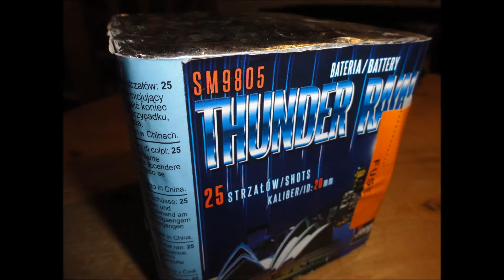Jorge Thunder Rain SM9805. *1080HD*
Deze week hebben we een leuke budget cake van jorge in de aanbieding.
25 shots met 20mm tube, dit zou je niet zeggen als je de uitwerkingen en real life ziet. Daarnaast sprak ons de diversiteit aan effecten erg aan.  kortom een lekker cakje voor in de vooravond.